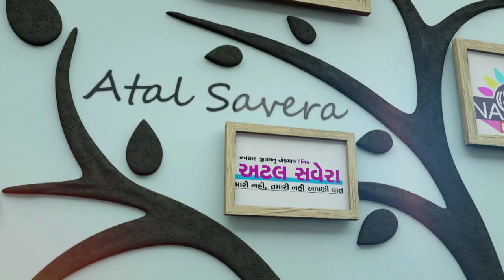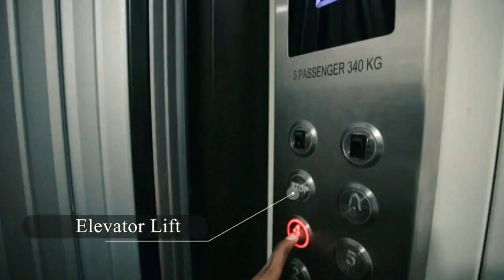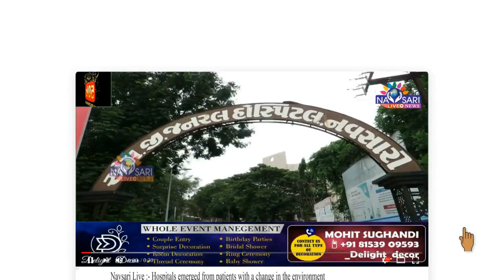ZATPAT NEWS :- નવસારીમાં આજે ૫ દિવસના ગણેશના વિસર્જન સાથે ધરાગીરી ઓવારાનું લોકાર્પણ થયું